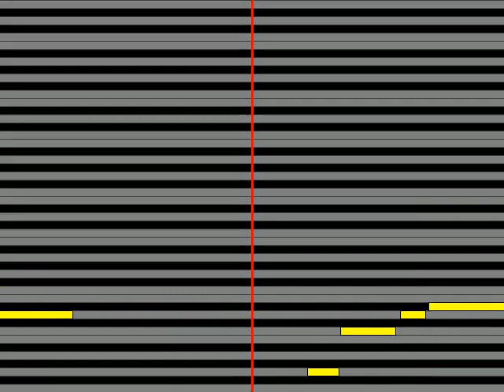【ガイドメロディ】 フランク永井 赤坂の夜は更けて